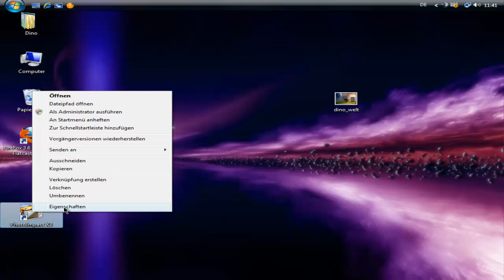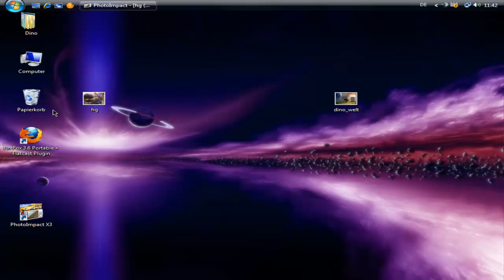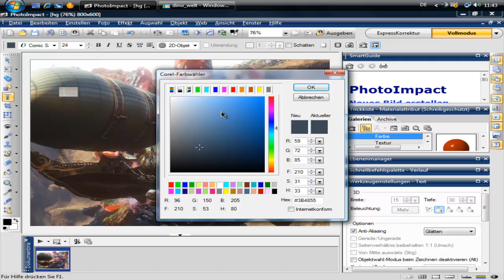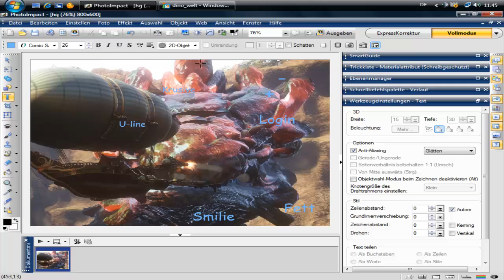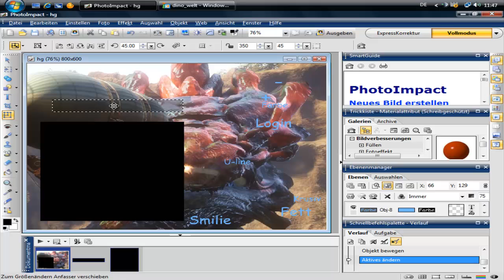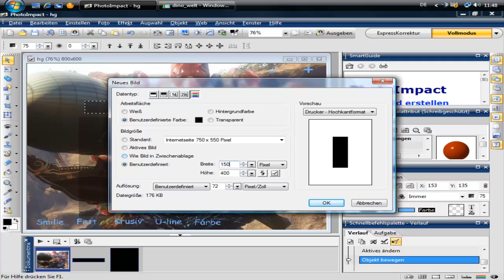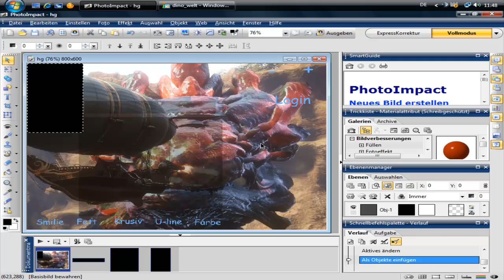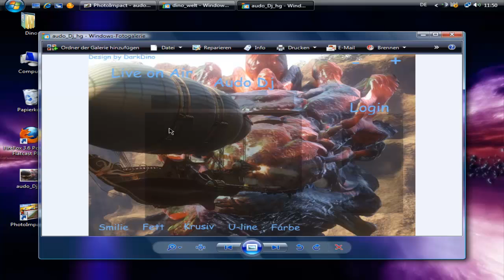PhotoImpact: Hintergrund erstellen - DarkDino2010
Hintergrund für Flatcast erstellen. Diese machen wir mittels PhotoImpact. Diese ist eine Möglichkeit.